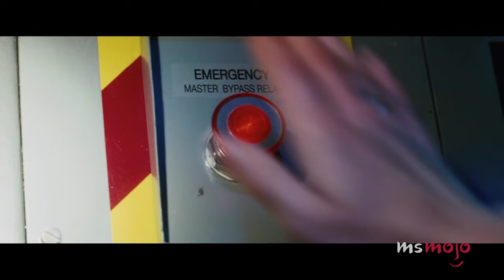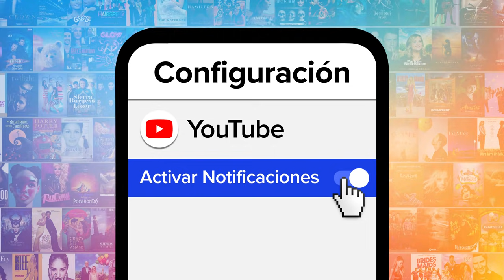¡TOP 10 HEROÍNAS DEL UCM!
Bienvenidos a MsMojo español, el día de hoy haremos un recuento con nuestro Top 10 Heroínas del UCM.

En esta lista les echaremos un vistazo a las superheroínas que salvaron al mundo en las películas y series de Marvel, y como hablaremos de algunas de sus más grandes hazañas, les advertimos que la alerta spoiler está encendida.